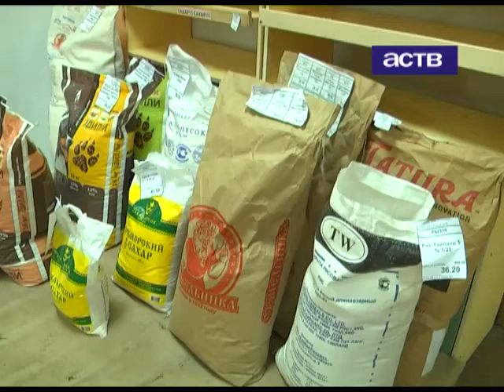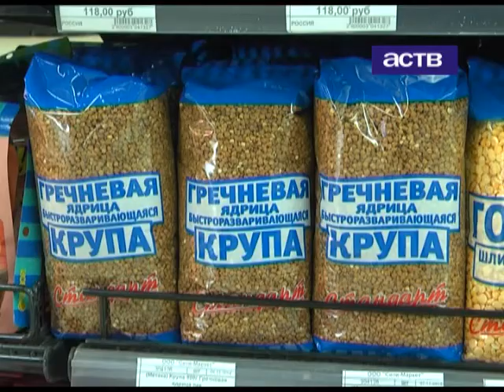На сахалинских прилавках может исчезнуть гречка